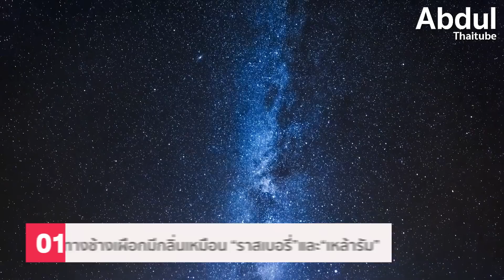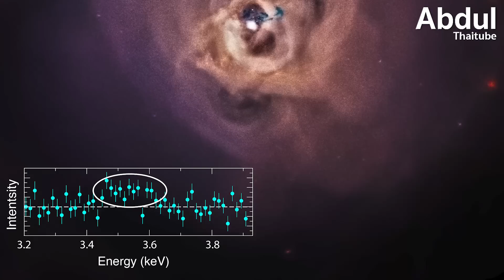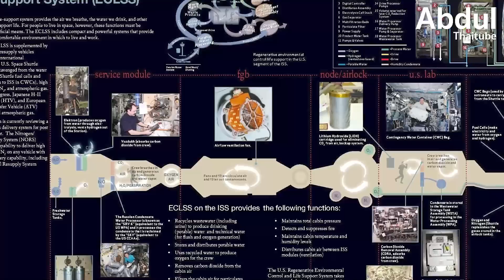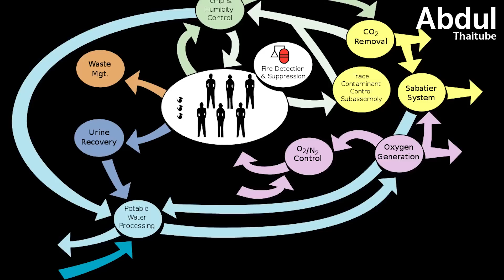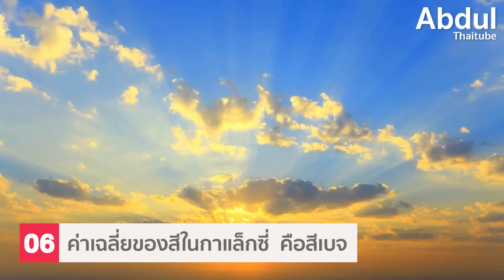6 เรื่องลับลับของอวกาศ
แม้ว่า อวกาศ จะกว้างใหญ่เกินกว่าจินตนาการมนุษย์จะนึกถึง แต่ทว่าไม่ได้อยู่เหนือกฎเกณฑ์ของธรรมชาติ มีข้อเท็จจริงมากมายในห้วงอวกาศที่ยังไม่มีการค้นพบ ไม่สามารถเข้าใจได้ และต้องการการศึกษาอีกมาก

นักดาราศาสตร์ยังคงทำงานเพื่อเปิดเผยความลับของอวกาศ ให้เราได้รับรู้ถึงความจริงอันน่าทึ่งเสมอมา ซึ่ง Clip นี้ Abdulthaitube ได้รวบรวมเอา 7 เรื่องลับลับของอวกาศ พร้อมกับความจริงที่น่าอัศจรรย์ มาให้รับชมถึงความเหนือจินตนาการไปด้วยกัน ไปติดตามกันครับ

00:00 6 เรื่องลับลับของอวกาศ
00:40 1.กาแล็กซี่ทางช้างเผือกมีกลิ่นเหมือน “ราสเบอรี่” และ “เหล้ารัม”
01:54 2.กำแพงเมืองจีนไม่สามารถมองเห็นด้วยตาเปล่าได้จากอวกาศ
03:26 3.หลุมดำเปล่งเสียงด้วยคลื่นความถี่เดียวกับโน้ต B flat
05:02 4.นักบินอวกาศดื่มปัสสาวะของตัวเอง
06:49 5.หากปราศจากชุดอวกาศ ร่างของนักบินจะไม่ระเบิด
08:23 6.ค่าเฉลี่ยของสีในกาแล็กซี่ คือสีเบจ